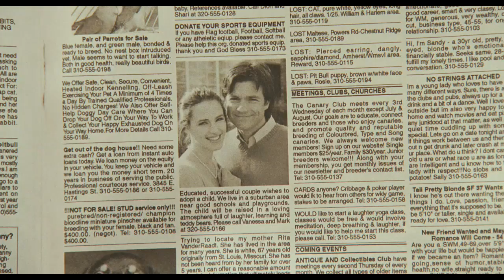NEW ENGLAND - Billy Bragg cover